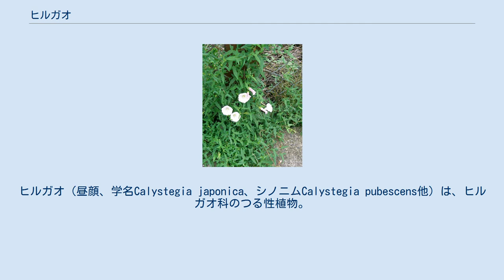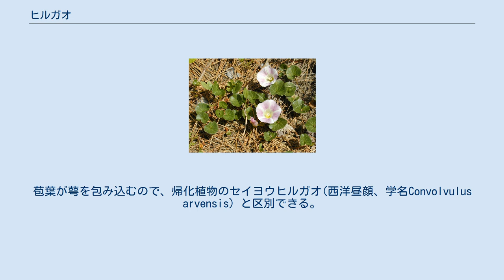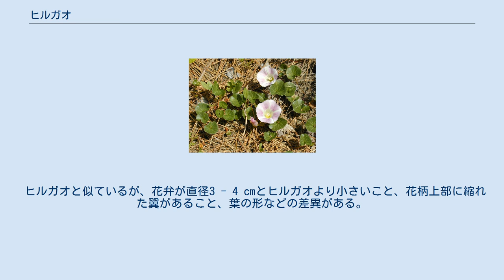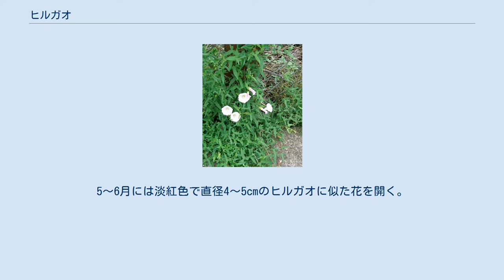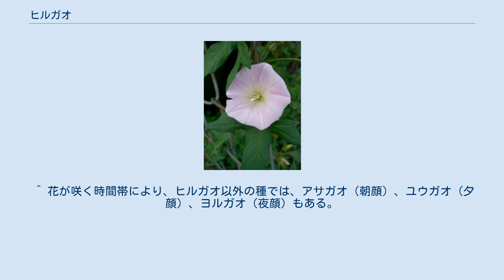ヒルガオ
ヒルガオ（昼顔、学名Calystegia japonica、シノニムCalystegia pubescens他）は、ヒルガオ科のつる性植物。
夏にアサガオに似た桃色の花を咲かせ、昼になっても花がしぼまないことからこの名がある。
薬用植物であり、民間では利尿薬として利用した。
 和名ヒルガオの由来は、「昼の顔」の意味するところから名付けられたものである。
花が咲いている時間帯は、朝から花を咲かせて夕方にしぼむまで昼間も咲き続けているため、ヒルガオと呼ばれている。
日本には古くから自生しており、奈良時代末期に成立したとされる『万葉集』では、美しいという意味を表す「容」の語を当てて、容花（かおばな）として記載が見られる。
奈良時代に朝廷が派遣した遣唐使が、中国（唐）よりアサガオ（朝顔）が持ち帰られたときに、アサガオに対する呼び名としてヒルガオと呼ばれるようになったといわれている。
 地方により様々な呼び名があり、おこり花、つんぶー花、おこりづる、かみなり花、てんき花、雨ふり花、ちち花、かっぽうなどの地方名でも呼ばれている。
 英語では、バインドウィード（Bindweed：「巻き付く雑草」の意） 、フォールス・バインドウィード（False bindweed：〈セイヨウヒルガオに対する〉偽ヒルガオの意味） 、中国名（漢名）では、日本天剣（にほんてんけん）といい、中国で旋花（せんか）ともよばれている。
 花言葉は、「絆」「優しい愛情」「情事」「友達のよしみ」である。
 日本原産の在来種で、北海道から九州までの日本全国に分布し、国外では朝鮮半島、中国に分布する。
日当たりのよい野原や道端、線路際、空き地、河川敷などに普通に自生する。
 地下茎で増殖するつる性の多年草で、地上部は毎年枯れる。
白い根茎が地中を走る。
切断された茎片からも伸びだし、春から蔓が伸び始め、夏にかけて繁茂する。
一般的なつる植物は、双葉が出たあとに本葉を出して蔓を伸ばすが、ヒルガオは双葉が出たあと本葉が出る前に、他の植物よりも少しでも早く成長させようと蔓を伸ばしてくる。
 葉には長い葉柄があって互生し、葉の長さは10 cmほどの細長い三角形をしている。
葉身は矛形や矢はず形で、基部の両側に少し張り出した側片があり、分裂せずに先は尖っている。
 花期は初夏から夏（6月 - 8月）。
葉のつけ根から花柄を出して、薄いピンク色で直径5 - 6センチメートル (cm) の花を咲かせる。
花の形は漏斗形。
蔓が伸びるに従い、蔓先へと咲き進む。
花は日中に開いて夕方にしぼむ。
花のつけ根にある萼を包むように大きな2枚の苞がつく。
苞葉が萼を包み込むので、帰化植物のセイヨウヒルガオ(西洋昼顔、学名Convolvulus arvensis）と区別できる。
花柄には翼がつかない。
 果実はふつう結実しない。
アサガオは自花だけでも受粉をすれば種子をつくるが、ヒルガオのそれは異なり、自分の花（自株）の雄しべの花粉を、自分の雌しべにつけても実ることはなく、種子をつくるためには、他の株の花粉がつかなければならない。
そのため、地下茎で増殖するヒルガオにとって、異株がたくさん育っている場所ではない限り、種子を得ることは難しい。
 アサガオは鑑賞用に栽培される園芸植物であるが、ヒルガオは地下茎が長く伸びて増殖し、一度増えると駆除が難しいため、大半は雑草として扱われる。
 ヒルガオは薬用植物でもあり、全草を乾燥したものは旋花（せんか）という生薬になる。
中国ではヒロハヒルガオ（旋花）が同じ薬用に使われる。
若い茎葉は食用にできる。
花や蕾は食用に適しており、アクも少ないため生食も可能な野草として知られている。
 生薬である旋花は、夏期（開花期）の茎葉がよく伸びたものを刈り取り、水洗いして2 - 3 cmほどに刻んで、天日干しまたは陰干しして調製される。
利尿、強精強壮、疲労回復、糖尿病、高血圧予防に役立つとされ、旋花1日量5 - 15グラムを、水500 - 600 ccで半量になるまで煎じ、3回に分けて服用する用法が知られている。
神経痛には50グラムほどを浴湯料として用いる。
天日干しした葉を煮出してお茶代わりに飲むと、疲労回復に役立つとされている。
 若い蔓や葉は、軽く茹でてお浸しや和え物にして食べられる。
また、生の葉は天ぷらや油炒めに、花は湯にくぐらせてから酢の物にして食べることが出来る。
 近縁種にコヒルガオ、ヒロハヒルガオ、ハマヒルガオなどがあり、ヒルガオ同様の薬効がある薬用植物として用いられている。...